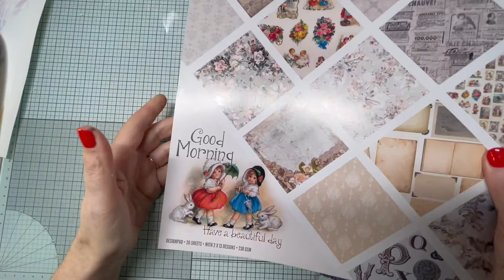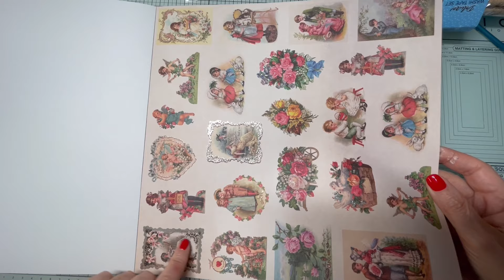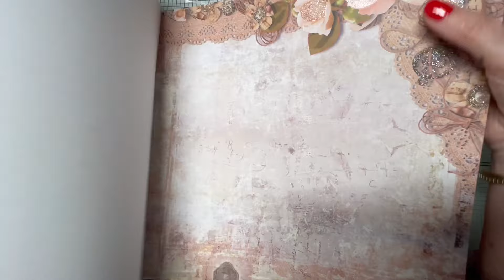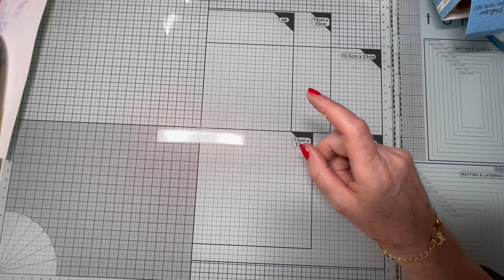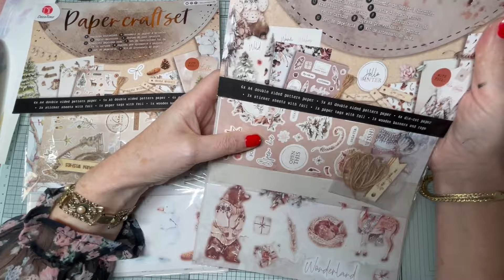HAUL ACTION, je teste mes trouvailles 😁🤗